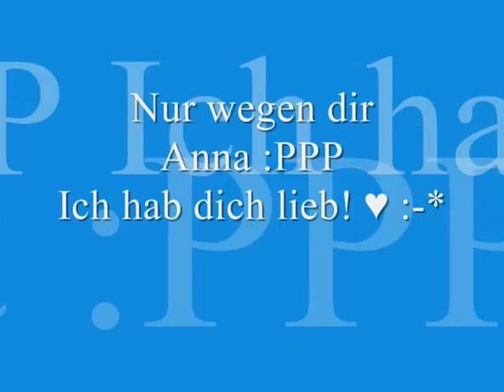Holger Badstuber! ♥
Hab ein Video über meinen Lieblingsspieler Holger Badstuber gemacht :)